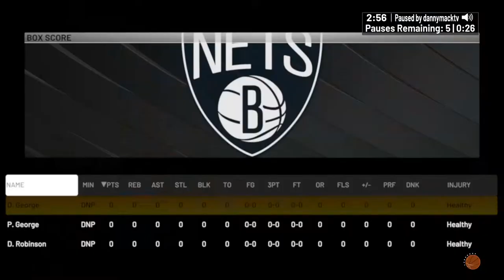WE GOT AMETHYST DEVEAN GEORGE GAMEPLAY IN NBA 2K22 MYTEAM!!!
We got ratings, badges and gameplay for AMETHYST DEVEAN GEORGE GAMEPLAY!!! Triple threat game against DARK MATTER DEVEAN GEORGE, DIAMOND BOL BOL AND EVAN MOBLEY!!!